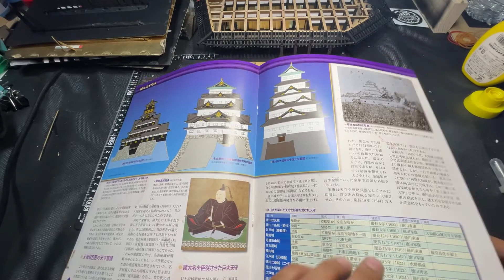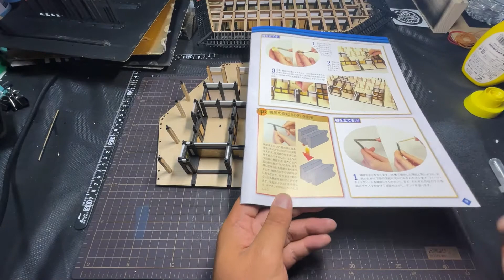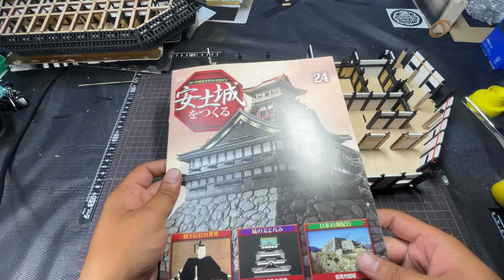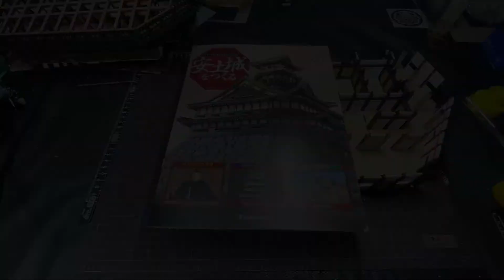其の参拾弐 今回は本年度の最終回です(｀・ω・´) 週刊『安土城をつくる』を今更乍らに作ってみたシリーズ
さて今回で２１年度の配信は終了になりますが、来年度も続々安土城の進捗状況をあげていきますので、引き続きお付き合いくださいね(*´▽｀*)

そして【信ちゃん】の兄貴分のYouTubeも是非ヽ(´ー｀)